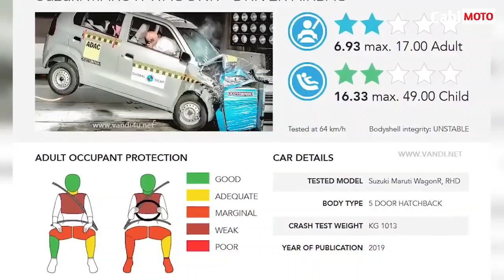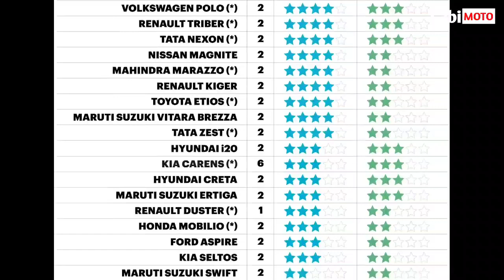Finally Here is Grand Vitara 2022: Car Crash test | Grand Vitara Car Build Quality Test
Grand Vitara 2022 - Build Quality test | Grand Vitara Car Crash Test

So Dosto Swagat Hai Apka 1 Aur Intersting Video main and Aap
kese ho sab I hope sab bhadiya hi honge
 Is video main baat karenge New launch grand vitara ke bare main
aur iski build quality ke bare main
ki global ncap main 5 star Lati hai ya nhi

So Dosto Video Last Tak Jarur Dekhe!
Aur Video Ko like Bhi Kar de

Video By Cabi Moto

Link :-

Ingnore tags 👉
Music Mera nhi hai yh inka hai

2022 Grand vitara in india vs hyundai creta